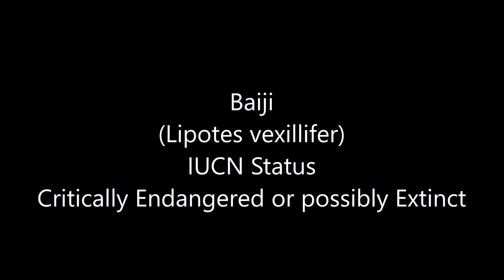All River Dolphin Species - Species List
Species List
Amazon river dolphin : (Inia geoffrensis)
La Plata dolphin : (Pontoporia blainvillei)
South Asian river dolphin : (Platanista gangetica)
Baiji : (Lipotes vexillifer)